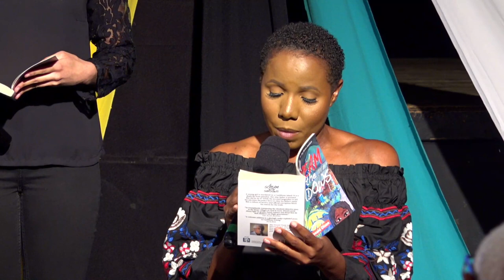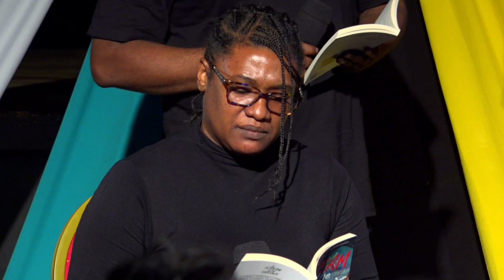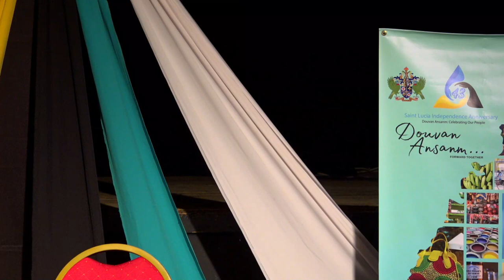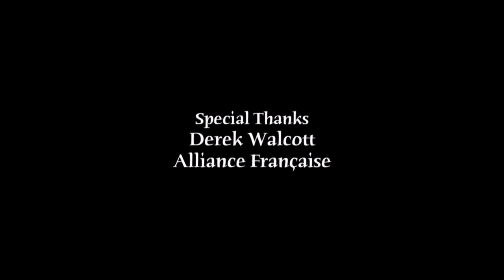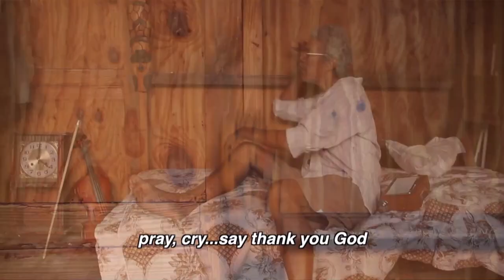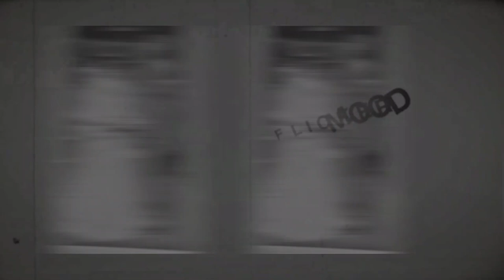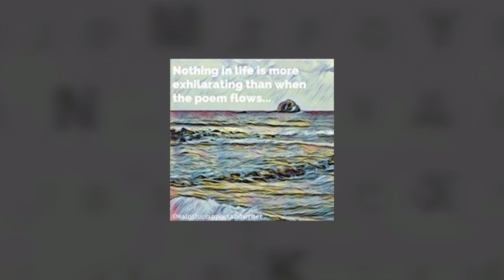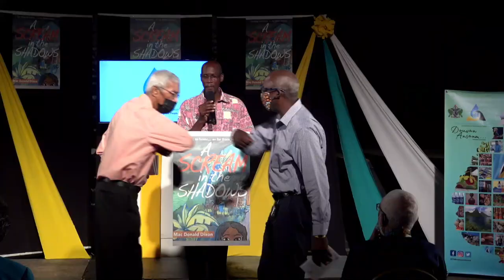Launch of A Scream in the Shadows A Novel by Mac Donald Dixon 17 February 2022